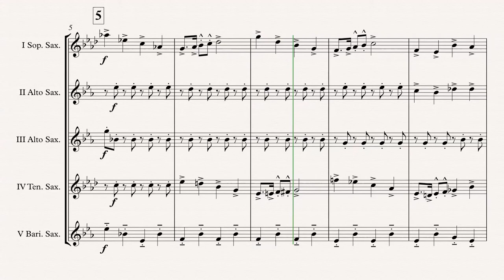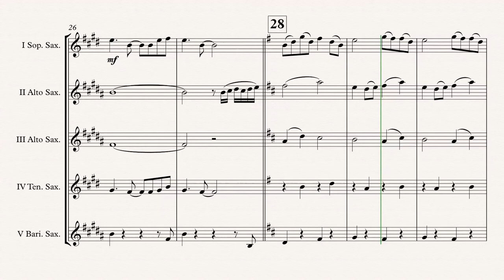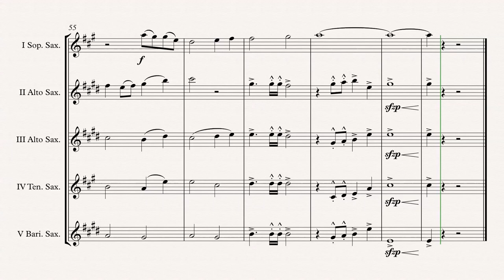„God Bless Us Everyone“ Sax. Quintet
A Christmas Carol „God Bless Us Everyone“ (Alan Menken) arr. Adrian Wagner - Sax. Quintet (Sheet Music) Arrangement